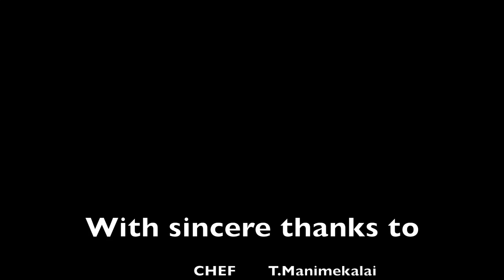Gothumai maavu Halwa/Halwa with Wheat flour/Sivakasi Samayal/Recipe - 588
Hi Everyone. It's time to sweeten up the festive season
Today's recipe is about Gothumai Maavu Halwa. It's very simple and still has a great taste. This halwa will bring joy be it on Deepavali or any day to you and your family.

Ingredients
Wheat flour
Water
Sugar
Ghee
Cashews

Gothumai Halwa/Halwa/Wheat flour halwa/Wheat halwa/Best halwa/Halwa recipe/Alwa/Halva/Sweet recipe/Indian sweets/Festival recipes/Diwali/Deepavali/Wheat recipe/Sivakasi Samayal